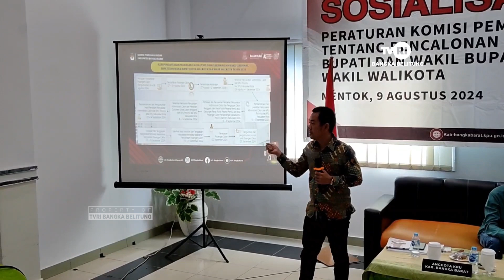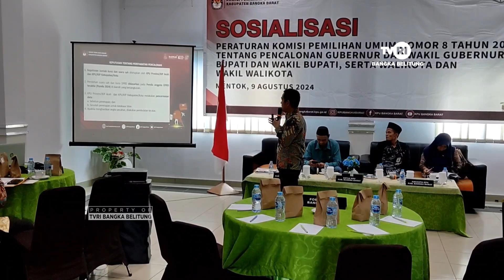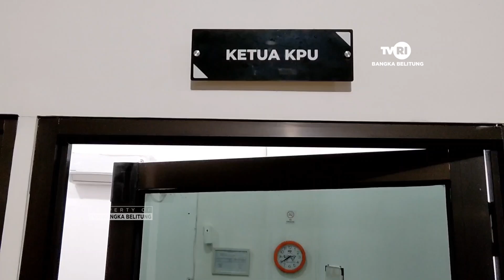SOSIALISASI PKPU PENCALONAN KEPALA DAERAH